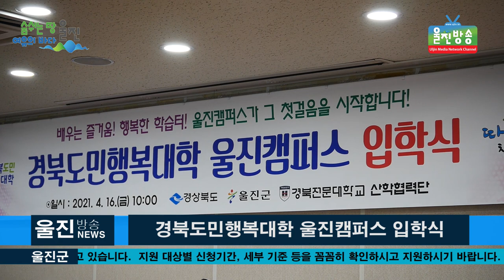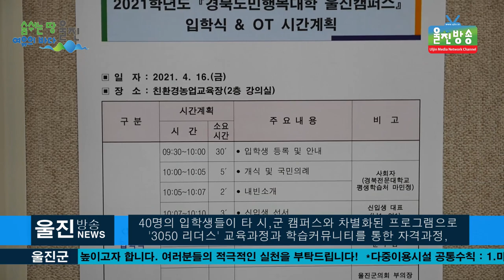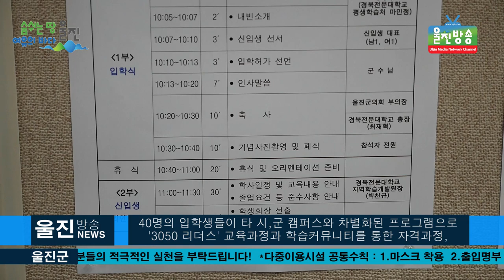제1기 경북도민행복대학 울진캠퍼스 입학식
제1기 경북도민 행복대학 울진캠퍼스 입학식
ㅣ경북도민의 평생교육 프로그램 운영
ㅣ울진군민의 행복한 삶을 위한 평생학습의 장이 펼쳐져
(기자)
2021년 제1기 경북도민 행복대학 울진캠퍼스 개강식이
16일 오전  10시 왕피천공원 친환경농업교육장에서 있었습니다.

경상북도와 울진군이 주최하고 경북전문대학교 산학협력단이
주관한 개강식에는 전찬걸 울진군수를 비롯해
김정희 울진군 군의회 부의장, 최재혁 경북전문대학교 총장등
관계자와 입학생 40명이 참석한 가운데 입학식 및
신입생 오리엔테이션을 가졌습니다.

-인서트 영상/ 신입생 선서, 입학허가 선언
-인서트 영상/전찰걸

경상북도에서 도민의 학습력 신장과 도민 누구나, 지역
어디서나 수준높은 평생학습 참여를 통해 도민과 지역이
함께 성장하는 경북형 행복학습공동체 문화를 만들기 위해
올해 처음으로 실시하는 제도로. 울진군에는 군민을 대상으로
40명의 입학생들이 타시군 캠퍼스와 차별화된 프로그램으로
3050 리더스 교육과정과 학습커뮤니티를 통한 자격과정과
학습자간 상호 학습활동을 통해 배움과
나눔의  행복공동체를 조성하게 됩니다.

-인터뷰/박천규 경북전문대학교 지역학습개발원장
-이미향/울진군 행정지원과 평생교육팀 팀장

입학생들은 앞으로 매주 금요일 오전 10시~12시까지
총 30주 정해진 과목의 교육을 받게 되며, 교육내용은
미래학, 시민학, 경북학, 생활환경, 문화예술, 인문학 등 7개 영역입니다.

입학생들은 해당 교육을 70%이상 출석·수강하고
사회 참여활동 5시간 이상 달성하면 수료할 수 있으며,
수료생들에게는 명예 도민학사 학위 수여, 우수학습자와
활동자에 대한 표창, 자격과정 운영에 따른 자격증 취득,
향후 울진군 평생교육 공모사업 신청시 가점을 부여하는 등
다양한 특전이 제공됩니다.

- 엄기풍/경북도민행복대학 울진캠퍼스 학생회장

울진군민의 행복 증진에 기여하고자 올해 처음 시작하는 사업인 경북도민행복대학 울진캠퍼스를 통해 배우는 즐거움과  행복한 삶을 위한 평생학습의 장으로 거듭나길 기대해 봅니다.